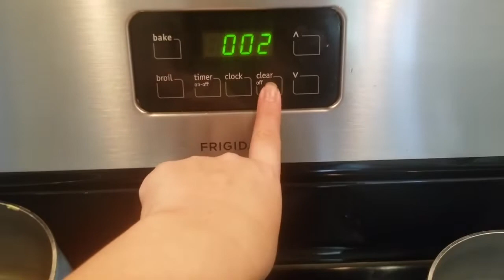Moving & Life update!+ BONUS: pull apart bread recipe!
Hey guys!!! Miss me yet!?!? Hoped you enjoyed this video don’t forget to leave me a pizza emoji down below and let me know what other recipes you would like me to do. Until next time!!! Xoxo CrysMarie INGREDIENTS: -1 or 2 can of biscuits of your choosing -Olive oil -bunt or square pan -Mozzarella cheese -Mild cheddar cheese -Marinara sauce -Meat (optional) -Italian seasoning -Garlic powder -Onion powder -Salt -Pepper Watch my latest video Watch my video where I explain how I found out I have gestational diabetes LET’S BE FRIENDS: *Instagram *Snapchat: crys.marie91 DISCLAIMER- I don’t own rights to the following: Song: Mulle - My New Me (Vlog No Copyright Music) Music provided by Vlog No Copyright Music. ABOUT ME: Hey YouTube Fam!! My name is Crystal, I’m a recent mother to my daughter Akira. I’m 28 years old, married so my husband who is active duty Air-Force, and currently living in South Carolina from Massachusetts. I’m just an overall jack of trades so my videos won’t have one category! I absolutely love making YouTube videos and being my authentic self so you can relate more!! Hope you enjoy and become